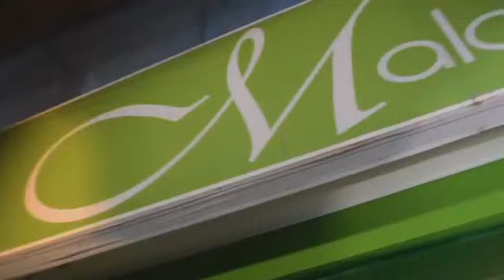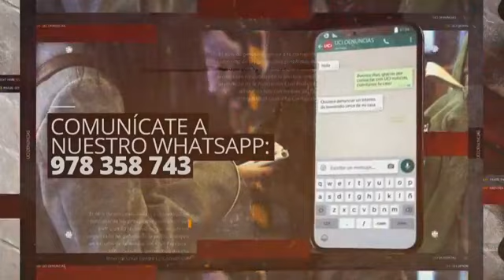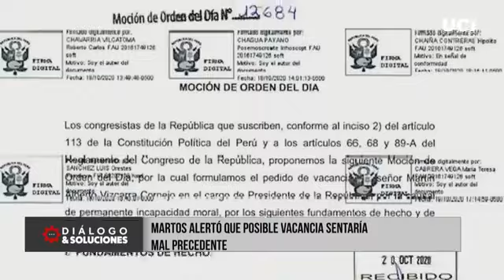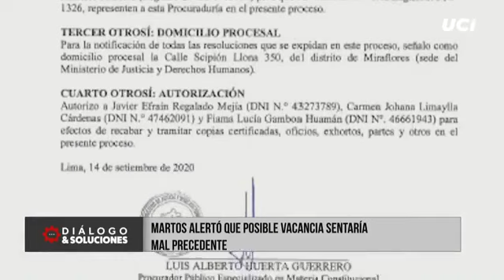🧭 ¿Se debe aprobar la vacancia presidencial?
🧭 García Belaúnde, Carlos Mesía y Juan Sheput analizan la moción de vacancia en Diálogo & Soluciones